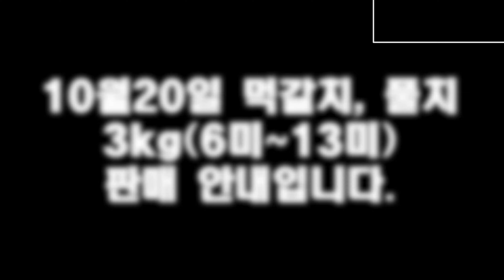10월20일(판매생선), 먹갈치 10미~13미, 풀치... 7석,160미,파조기,병어는 잠시 후에 등(목포 남도농수산 탁선장 010 3167 7150. 010 9871 0441)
점심즈음 7석참조기, 140미 참조기, 파조기, 병어 등록합니다.

※ 먹갈치
3지 정도 입니다.

자세한 안내는 동영상 확인 부탁드립니다.

3kg 9마리 판매가 : 75,000원 (1)

3kg 10마리 판매가 : 66,000원 (1)

3kg 11마리 판매가 : 62,000원 (9)

3kg 12마리 판매가 : 59,000원 (5)

3kg 13마리 판매가 : 56,000원 (3)

2.9kg 10마리 판매가 : 63,000원 (1)

※ 2띠먹갈치 (풀치)

2지 반 정도 입니다.

9.5kg (50마리 내외) 판매가 : 33,000원 (30)

앞전에 풀치 26,000원 판매 하였는데 기존 주문하신 분께서는 7천원 추가 입금하여 주세요.

그리고 주문하셨던 분께 연락 드리는데 혹시라도 빠뜨리면 문자 부탁 드립니다.